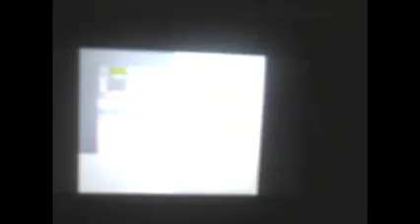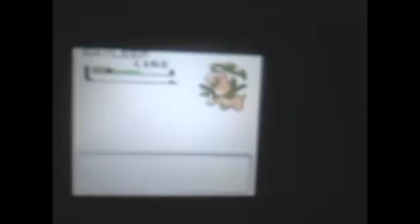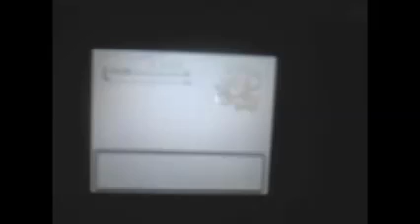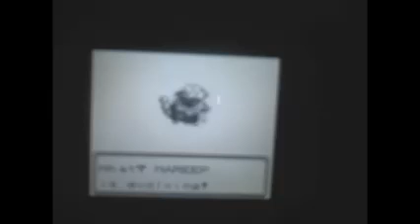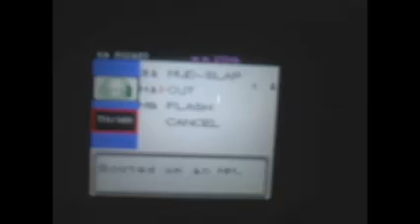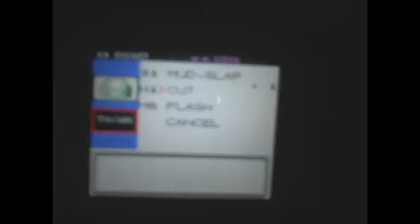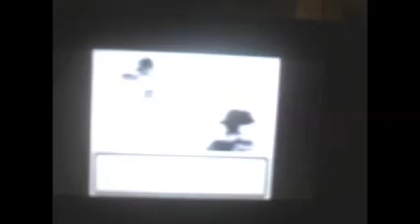Pokemon Gold part 4 Forrest of Farfetch'd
even with a Mythical Pokemon that will appear in Alola if you bought this game in the early days